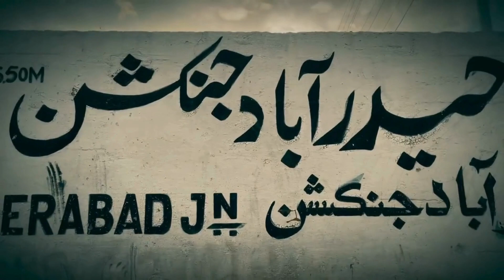how many districts in hyderabad sindh || pakistan hyderabad || hyderabad ki raatai thandi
Hyderabad a city in the Sindh province of Pakistan, is divided into several administrative districts. As of my last update, the districts in Hyderabad, Sindhi are
Hyderabad District: This is the main district where the city of Hyderabad is located. It's one of the most populous districts in the province.
Tando Allahyar District: This district is adjacent to Hyderabad District and is known for its agricultural significance.
Tando Muhammad Khan District: Another neighboring district to Hyderabad, it is named after the Sufi saint Muhammad Khan Shahbaz.
Matiari District: Located to the northeast of Hyderabad, Matiari is primarily an agricultural district.
Badin District: While not directly adjacent to Hyderabad, Badin is located to the southeast and is known for its fertile agricultural lands.
Thatta District: Thatta lies to the southeast of Hyderabad and is historically significant, with landmarks such as the Makli Necropolis and Shah Jahan Mosque.
These are some of the districts in the vicinity of Hyderabad, Sindh. Keep in mind that administrative divisions may change over time due to various factors such as population growth and administrative restructuring. For the most current and detailed information, it's always best to consult official government sources.
Pakistan mein mukhtalif zubanein boli jati hain, aur har ilaqa apni khasiyat aur zuban rakhta hai. Pakistan ki official zuban Urdu hai, lekin mulk mein mukhtalif zubanon ka istemal hota hai. Yeh kuch ahem zubanein hain jo Pakistan mein boli jati hain:
Urdu: Urdu mulk ki rasmi zuban hai aur isay puri Pakistan mein istemal kiya jata hai. Yeh zabt e gahm hai aur adab o saqafat ki rishwat hai.
Punjabi: Punjab ilaqa mein Punjabi zuban boli jati hai. Yeh mukhtalif lahjo mein boli jati hai jaise ke Shahpuri, Saraiki, aur Pothohari.
Sindhi: Sindh ilaqa mein Sindhi zuban boli jati hai. Yeh Sindhi qaum ki zuban hai aur Sindh ki riwayat, saqafat aur adab ko zahir karta hai.
Pashto: Khyber Pakhtunkhwa aur FATA ilaqon mein Pashto boli jati hai. Yeh ilaqa ki aham zuban hai aur Pashtun qaum ki zuban hai.
Balochi: Balochistan ilaqa mein Balochi zuban boli jati hai. Yeh Baloch qaum ki zuban hai aur ilaqa ki khasiyat aur saqafat ko zahir karta hai.
Saraiki: Punjab ilaqa mein bhi Saraiki zuban boli jati hai, jisay Saraiki ilaqa ke log istemal karte hain.
Brahui: Balochistan ilaqa mein Brahui zuban boli jati hai, jo Brahui qaum ki zuban hai.
Balti: Gilgit-Baltistan ilaqa mein Balti zuban boli jati hai. Yeh ilaqa ki khas zuban hai aur log isay istemal karte hain.
Yeh kuch ahem zubanein hain jo Pakistan mein boli jati hain. Har zuban apni khasiyat rakhti hai aur mulk ke mukhtalif ilaqon mein istemal hoti hai...